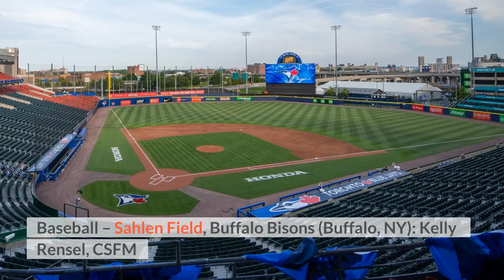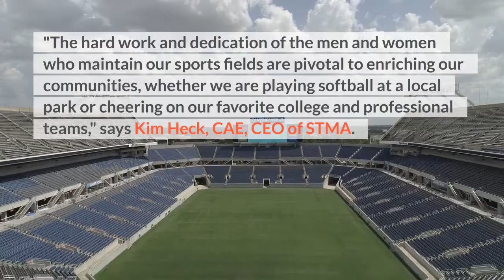Sports Turf Managers Association Announces 2021 ‘Field of the Year’ Winners